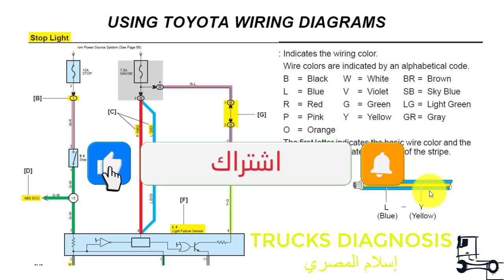شرح وايرنج تويوتا Toyota Wiring diagram